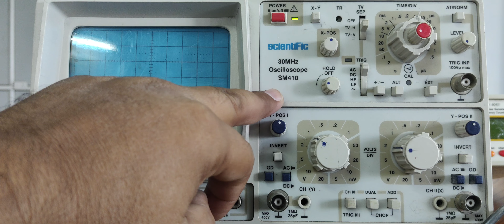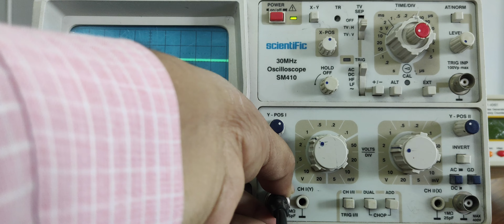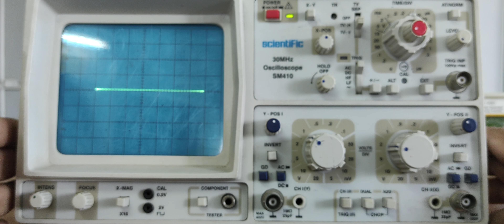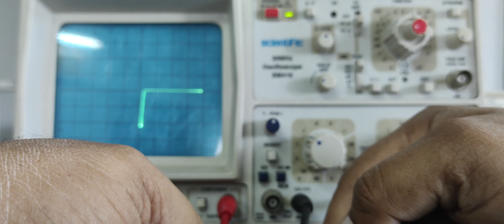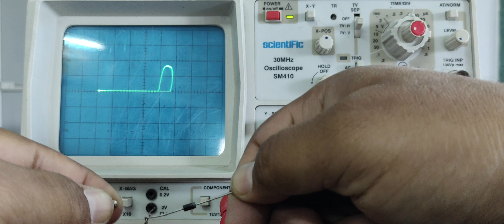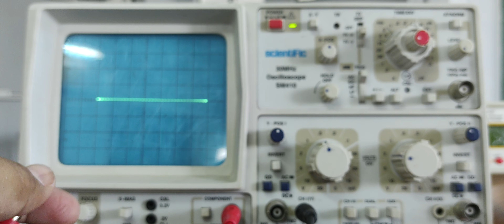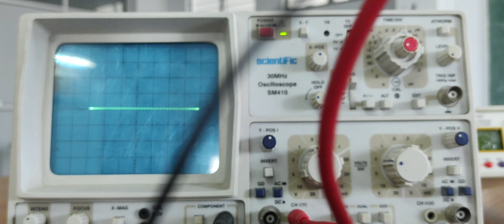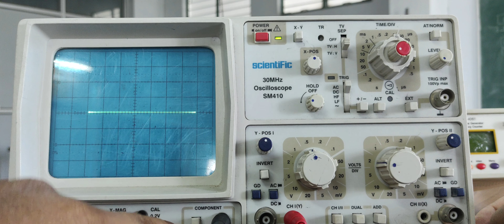COMPONENT TESTING USING CRO | Diode Resistor Capacitor Transistor etc | Explained in Hindi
A component tester is used to test if components are working correctly in a circuit. This is very nice if you do electronic repairs. You can test components directly on a soldered PCB.
The CRO is used to measure the voltage, current, frequency, inductance, admittance, resistance, and power factor.
Electronic component testing is a key part of circuit design and maintenance. It's especially useful in troubleshooting/verifying PCBs (printed circuit boards) and prototyping applications.